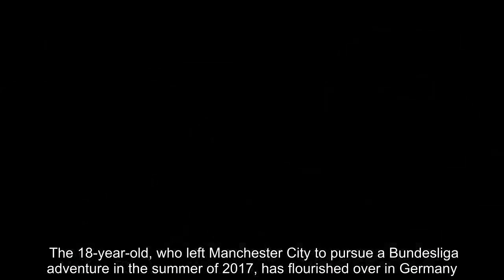Manchester United face Jadon Sancho struggle - one player will complicate transfer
Manchester United have made Sancho their top summer transfer target, with the England international soaring for Borussia Dortmund this season. The 18-year-old, who left Manchester City to pursue a Bundesliga adventure in the summer of 2017, has flourished over in Germany. As a result, Manchester United now want to make him their marquee signing of the summer. Ole Gunnar Solskjaer has supposedly told Ed Woodward that Sancho would fit the bill and be a perfect replacement for Alexis Sanchez, who is expected to leave. With the Red Devils among the richest clubs in the footballing world, many expect them to land their man. Dortmund, after all, have developed a reputation as a selling club in recent years. Robert Lewandowski, Mario Gotze, Pierre-Emerick Aubameyang, Henrikh Mkhitaryan and Shinji Kagawa (twice) have all jumped ship over the last few seasons. But it is their decision to flog Pulisic to Chelsea that will complicate any United pursuit of Sancho. Pulisic was once viewed as a player with the potential to win the Ballon d’Or. Trending    But Dortmund sold him to Chelsea because they have Sancho. He was above him in the pecking order. It was a show of faith in the teenager. Dortmund also have no real incentive to sell. They still have money in the bank from previous transfers, and got £58million from Chelsea for Pulisic. United, obviously, have unlimited funds. But they will walk away when the price does not suit them - like they did over Ivan Perisic and Toby Alderweireld in recent years.   United, also, are not the only clubs interested in luring Sancho away from Dortmund. PSG are understood to be in the mix for the winger’s signature as well as they target Champions League glory next term. Bayern Munich and former club City have also been linked. But whether United are able to secure the signature of the 18-year-old is something only time will tell.